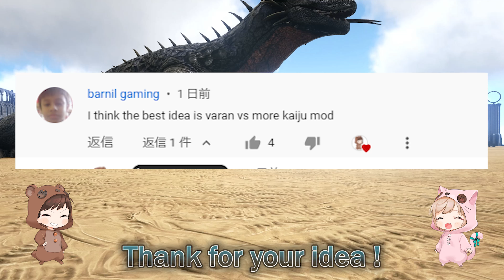Varan VS Kaiju (Gojiran, Goliath, Gigamoth etc...)| ARK Mod Battle Ep.111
00:00 VS AkukyRY
01:16 VS Gigamoth
02:03 VS Sasorasu
03:29 VS Goliath
04:52 VS Arachne
06:37 VS Gojiran

Let me know what battles you'd like to see!

-Mod List-
More Kaiju Mod

Awesome SpyGlass!